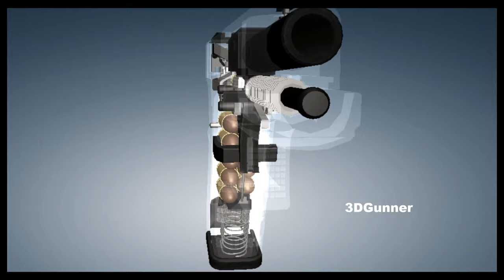3D Animation: How a Semi-Automatic Handgun works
Glock pistols are short recoil–operated, locked-breech semi-automatic pistols that use a modified Browning cam-lock system adapted from the Hi-Power pistol. The firearm's locking mechanism uses a linkless, vertically tilting barrel with a rectangular breech that locks into the ejection port cut-out in the slide. During the recoil stroke, the barrel moves rearward initially locked together with the slide about 3 mm (0.12 in) until the bullet leaves the barrel and chamber pressure drops to a safe level. A ramped lug extension at the base of the barrel then interacts with a tapered locking block integrated into the frame, forcing the barrel down and unlocking it from the slide. This camming action terminates the barrel's movement while the slide continues back under recoil, extracting and ejecting the spent cartridge casing. The slide's uninterrupted rearward movement and counter-recoil cycle are characteristic of the Browning system.

Glock pistols incorporate a number of features intended to enhance reliability in adverse conditions, such as utilizing advanced metal coatings, "stub" slide guides instead of true frame rails, and an unusual cocking mechanism wherein the trigger is partially responsible for cocking the striker. By relying partially on force from the shooter's trigger finger to cock the striker, a Glock effectively reduces the load on the recoil spring as the slide moves forward into battery, whereas almost all other striker-fired pistols on the market rely fully on the recoil spring to cock the striker. This design gives the recoil spring fewer tasks as the action cycles, helping to ensure that sufficient energy is available to strip a new round from the magazine and achieve full battery even when the breech, chamber, and/or magazine are heavily fouled. For these and other reasons, Glock pistols are commonly considered to be some of the most reliable striker-fired, semi-automatic handguns available.